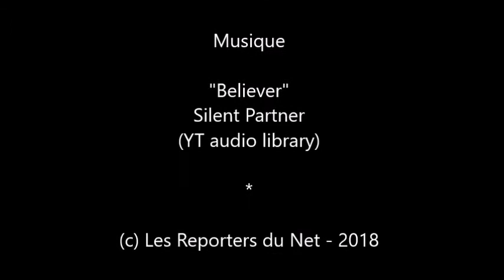Prix Ambassadeur ELA 2018 - Sophie Thalmann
Rencontre avec Sophie Thalmann à l'éditon 2018 du Prix Ambassadeur ELA, l'ex Miss France est fidèle de l'association ELA depuis de nombreuses années